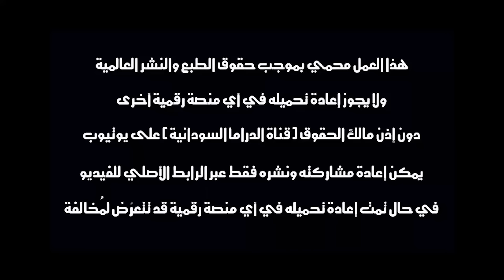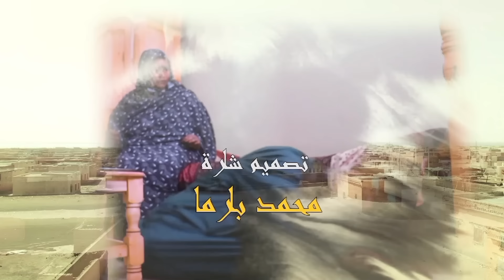بروف رغم الظروف | بطولة النجم عبد الله عبد السلام (فضيل) | تمثيل مجموعة فضيل الكوميدية